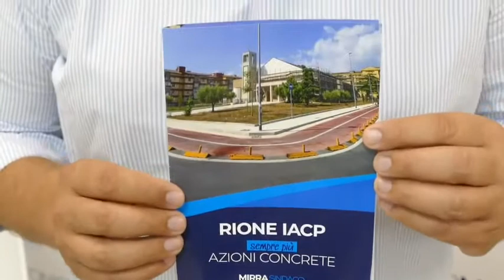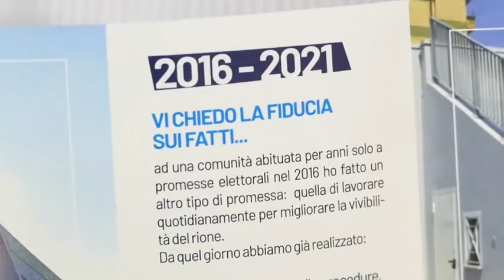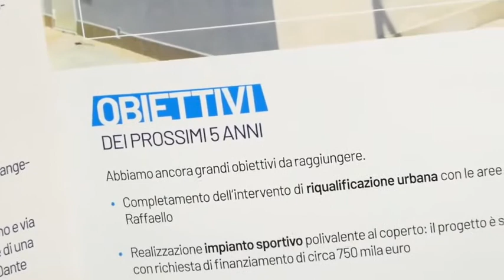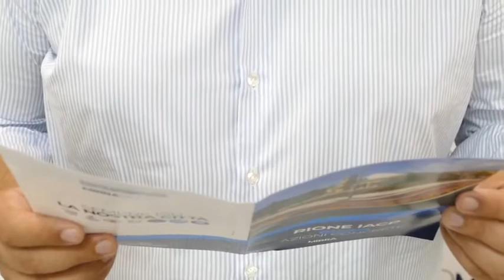Rione IACP tra azioni concrete e risultati raggiunti. Il sindaco Mirra sulle periferie